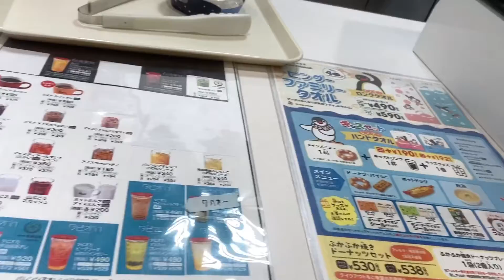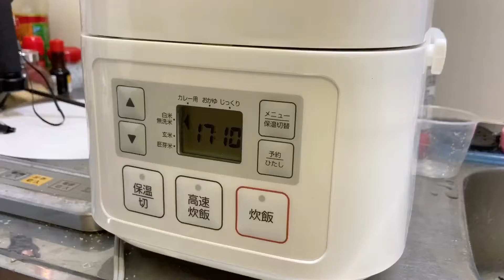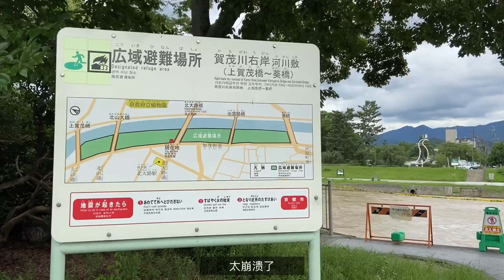【日本京都vlog】留学独居宅女日常14#来日3年零1天|暴走的鸭川|吃不够的甜甜圈|栗子饭|豆腐蔬菜汉堡肉|泡菜汤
喜欢的话关注一下吧❤️